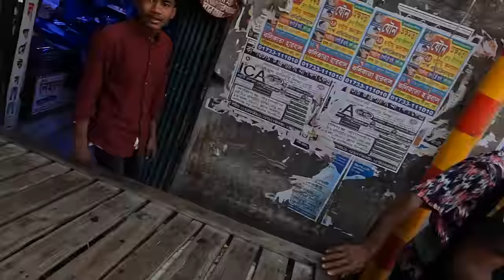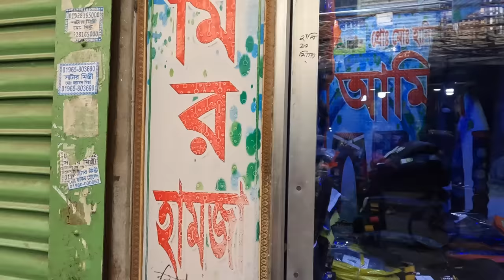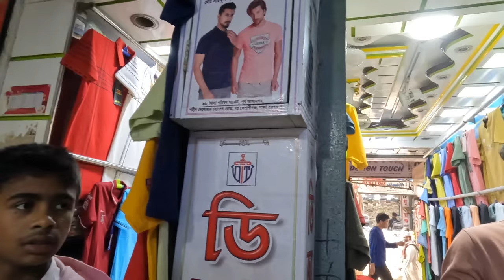FAILED to Bargain For Fake Tommy Hilfiger in Bangladesh 🇧🇩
Dhaka, Bangladesh – Time to start shopping in Dhaka, and I wanted to get a cricket shirt, but I was in the wrong area for such items, so I started looking for a normal shirt. My first bargaining experience did not go as planned since I could not bring the price down in a wholesale place. At least I tried; what do you think?